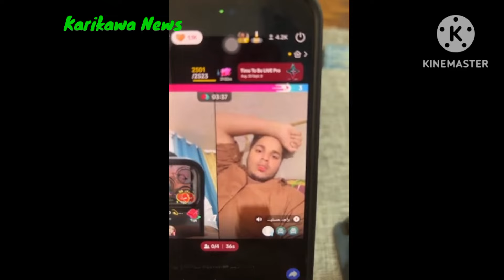BILYONARYONG SI FRANCIS LEO MARCOS PINASILIP IPAMIMIGAY NA KAYAMANAN MAAGANG PAMASKO!